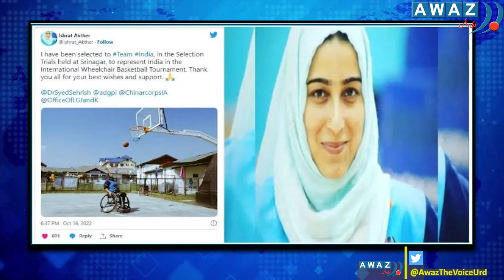Awaz headlines 7 Pm | 17 Oct 2022 | Urdu News | Latest News | Awaz The Voice